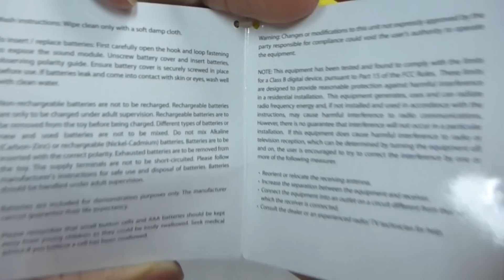4 INCH PAC-MAN PLUSH DOLL WITH SOUND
item code : toy-010004y